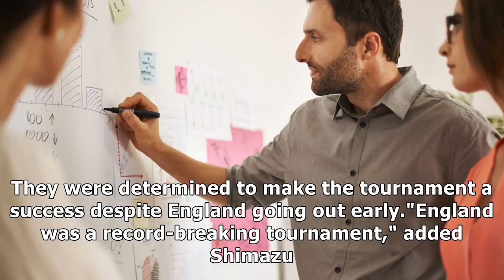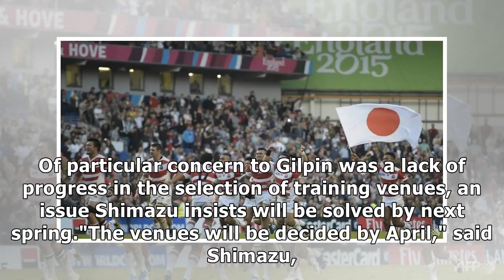It's a knockout: rugby world cup boss tips japan to shine